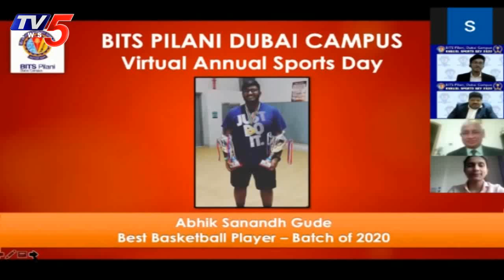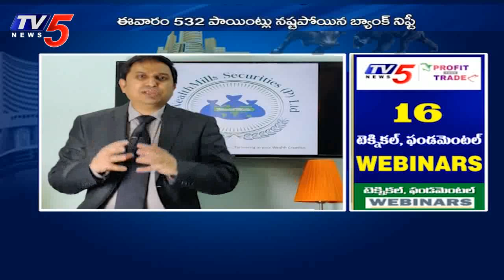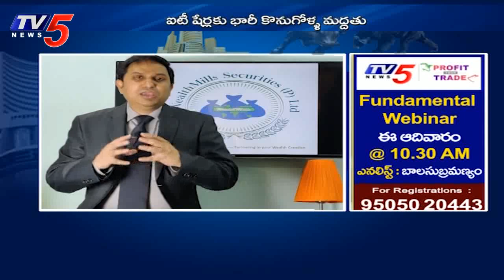12th September 2020 TV5 News Business Weekend | TV5 Money